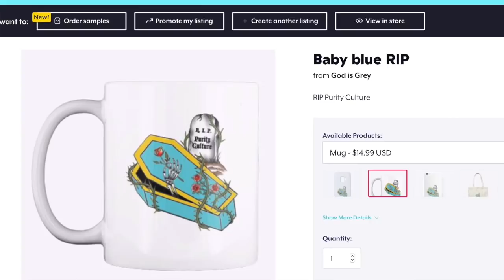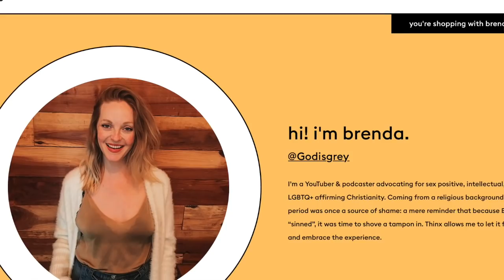How to Know You've Found True Love | God is Grey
Sophia Spallino of the Enlightened Podcast, shares her tale of purity culture, age-gap relationship, & marrying the wrong man.

[Video link]